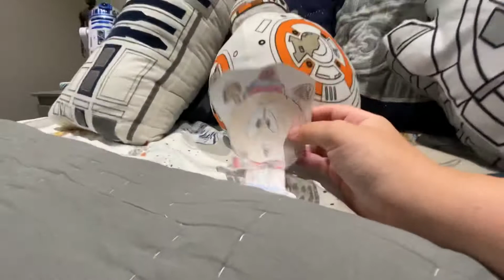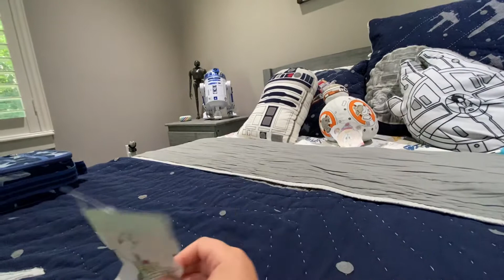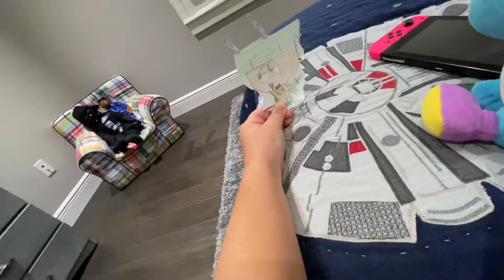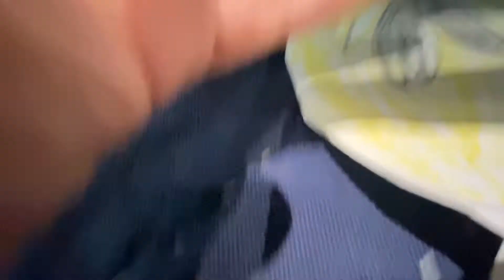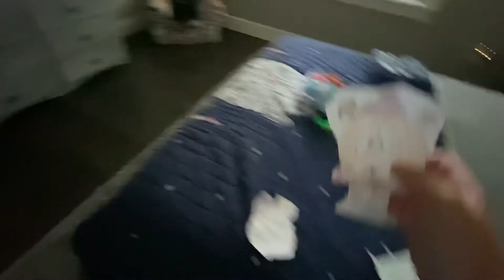FNASH Night 2